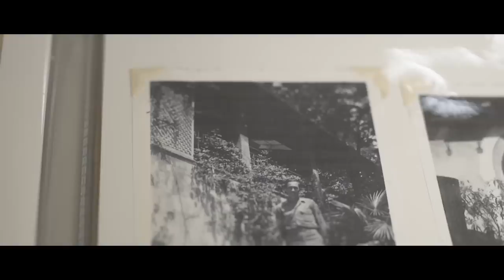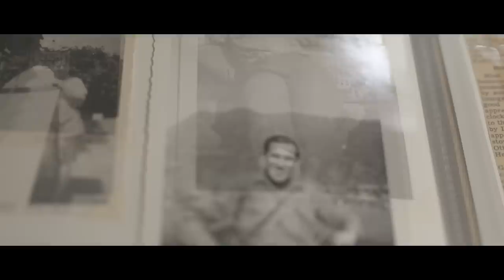WAC's Journey To Find Her Husband In The Middle Of WW2 | Memoirs of WWII #3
Follow Ilene Hall’s incredible journey across Europe as she searches for her husband in the middle of a world war.

Directed by Joshua Scott

Filmed and Edited by Christian McLean

“A Foggy Day” by Artie Shaw acquired from the Internet Archive,

Archive Photograph Sources:
NARA ArchiveImperial War Museums